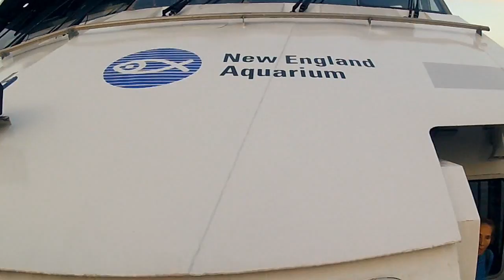Whale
Bostons Whale
Бостонские киты